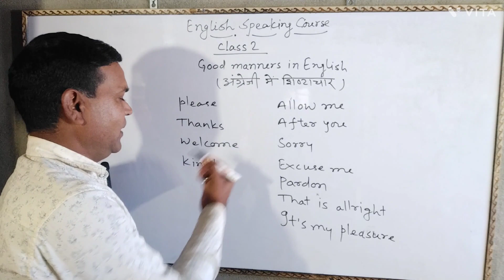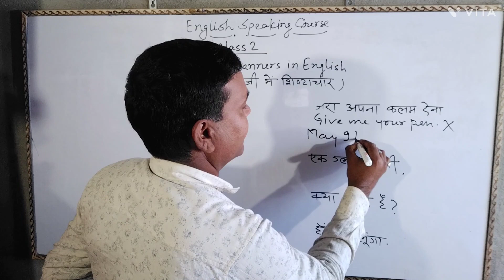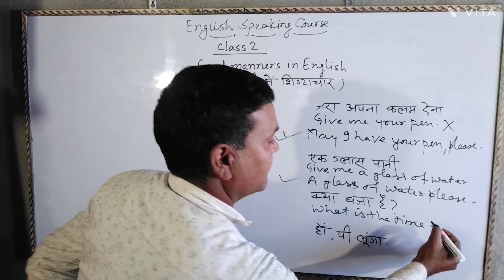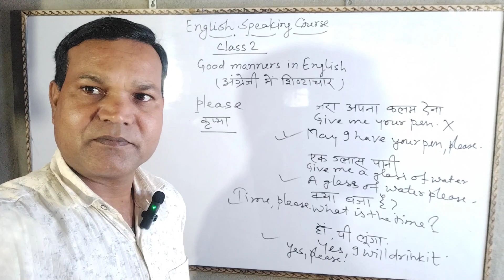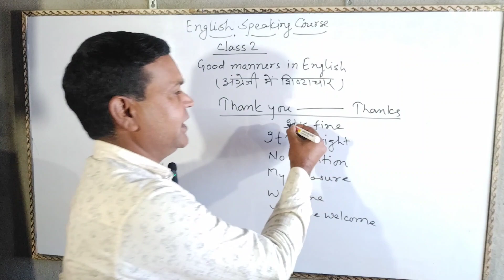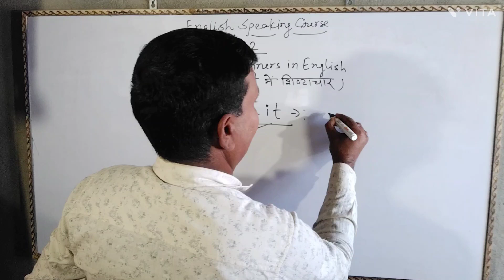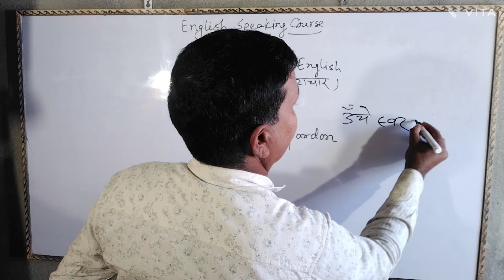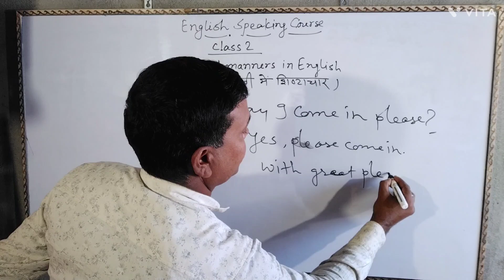Spoken English class 2 | English Speaking Course | Basic English Practice#thespeciallesson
EnglishKaise BolnaSikhe

Our video lesson contents is all about learning english If you ask how to speak or tell, read, write fluent english easily at home and improve or enhance/ spoken english practice and english speaking course videos & daily use english/ jaldi english bolna kaise sikhe aur bole, likhe aur padhe / अंग्रेजी कैसे सीखे, बोले, पढे, लिखें / अंग्रेजी सीखने का आसान ch/ bina atke angreji kaise bole, sikhe, padhe We will tell you.

चलो अंग्रेजी बोलना सीखें बिलकुल Zero से Class

Speaking and Basic English Grammar in Hindi for Beginners as well as advanced learners. Beginner aft English Speaking और Grammar के Basic की पूरी जानकारी होनी चाहिए।

About Video

आप अग्रेजी पढना और लिखना चाहते हो तो आपके लिए बेहद जरूरी वीडियो है ने इस वीडियो मे आपको बताया है कि आप कैसे जल्दी से सुरु से और सही तरीके से अग्रेजी पढना सीख सकते है। कुछ point है जिन्हे ने उचित तरीके से clear किया है। आप ये वीडियो देखें जरूर ! काम

ध्यान रखें आप आपना

english kaise sikhe video, english kaise sikhe in hindi, online english kaise sikhe, free me english kaise sikhe, bina grammar ke english kaise sikhe, english kaise sikhe in urdu, 1 दिन में इंग्लिश कैसे सीखे. इंग्लिश पढ़ना लिखना और बोलना कैसे सीखे ? इंग्लिश में लिखना कैसे सीखे ?
Today we will learn how and where should we use wh question words in English grammar with examples and Hindi also, If you are learning spoken English grammar then for making Questions tag sentences you will need wh family words which are also called wh question words & Question tags in english grammar.

English बोलना सीखें एकदम ZERO से कैसे सीखें और English Speaking Course Day 1 with English Speaking Practice Class 1 and you are learning basic English grammar for beginners in spoken English

Kids ko jaldi English sikhane ke liye main English practice conversation lekar aayi hoo.

If you are wondering how to speak English with kids then

this video is best for you.

"English Practice Conversation and How to Speak English with Kids" ke Day1 me aapka swagat hai.

100 रोज वाले अंग्रेजी वाक्य,

Spoken English Class 1 Bilkul basic se English sikhe

English speaking Course Spoken English Course

Best English Speaking Course Basic Grammar in English

बेसिक वर्ड मीनिंग याद करें / Word Meaning / English Speaking Practice/ Daily use English Words/Vocabulary/trad जाने वाले इंग्लिश वर्ड्स / Daily Use English Words / Word Meaning/ English Speaking Practice/ Common English Words with Hindi Meaning/ Daily English Speaking Word Meaning/ English Vocabulary/ Spoken English Practice by Priti mam kya aap daily English ki practice karna chahte hain, to ye ha daily words. Now practice and learn.